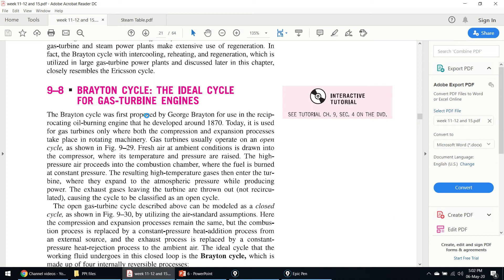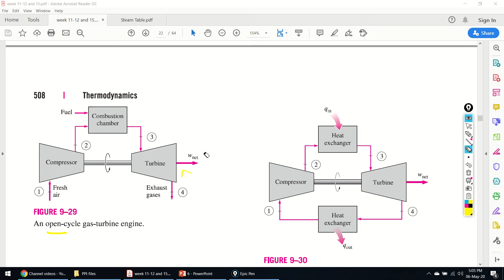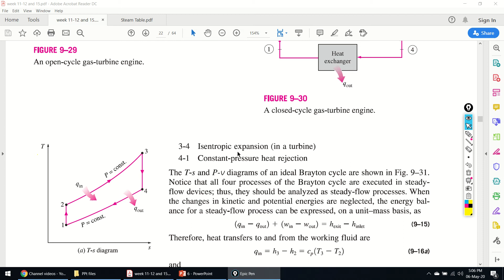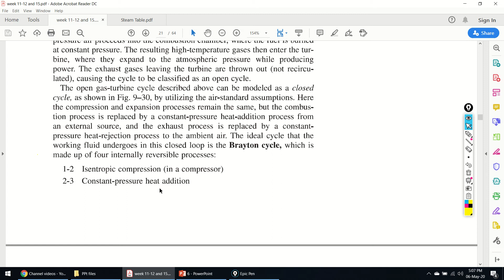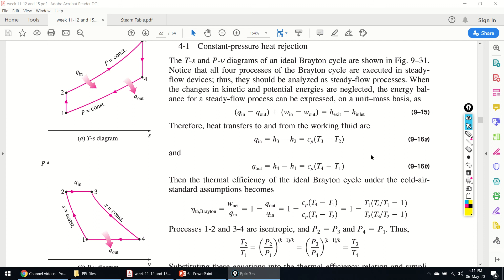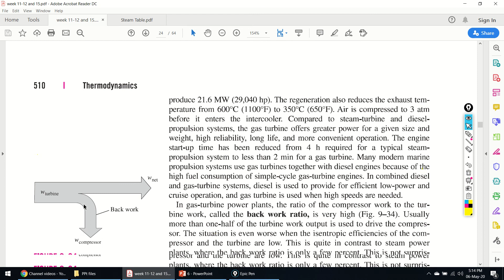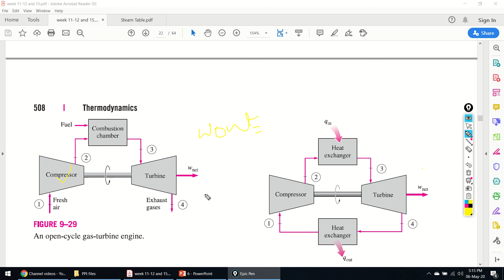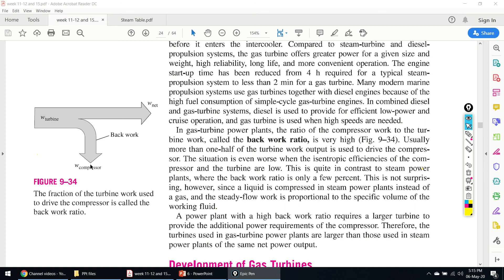19 - Ideal Brayton Cycle OR Gas Cycle Power Plants | Chapter 09 | Thermodynamics By Yunus A. Cengel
Gas Cycle Power Plants
Gas power plant.
8th semester, Mechanical Engineering.